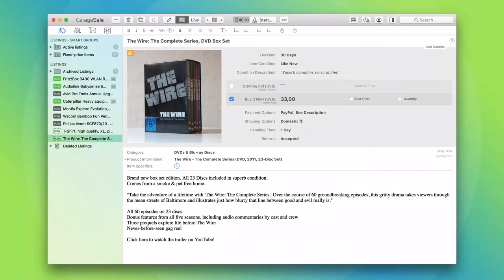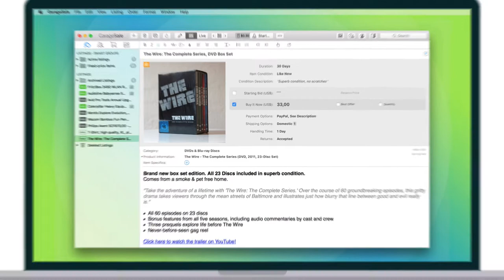GarageSale 7 - Editing the eBay item description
• Editing font, size and colors
• Creating a list
• Adding a link to YouTube